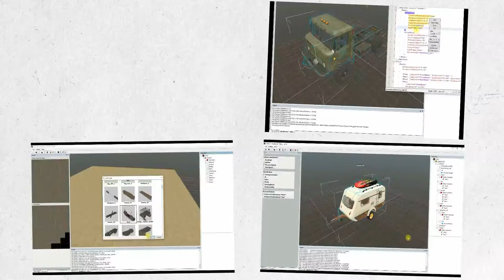Can a guy load logs on the Oshkosh M1070 low loader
Trying to load logs onto the low loader from the Oshkosh M1070 mod.